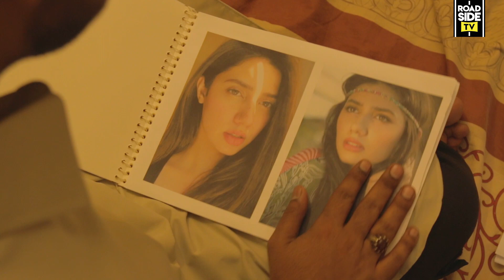Inspector Cupid | Roadside TV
Kya sub police walay couples ko tung kartay hain??

CREDITS

Produced by: Roadside TV
Written/Directed/Edited: Suhaib Nadeem & Ashar Khalid
DOP: Ashar Khalid
AD: Abdul Wali Baloch
Sound Recordist: Ibtehaj

CAST

Syed Hussain Abid
Ariba Qureshi
Mudassir Khaliq
Abdul Wali Baloch
Ibtehaj
Ahmed Ashfaq
Salva Suhayl
Suhaib Nadeem
Areeba Khalid Kashmiri
Zayaan Kazmi
Zarnish Kazmi
Muhammad Tahir
Ozair Ahmad